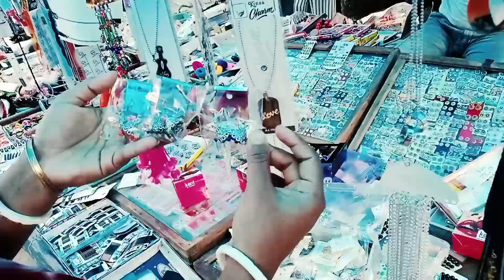পাহাড়ি মনোরোম পরিবেশে এই সুন্দর বাজার টি -তোমরা না দেখলে খুব miss করে যাবে... marketing#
I 'm simple house wife. here I'm share my daily lifestyle videos in bengali like-
Simple lifestyle videos#family time spending videos#cooking videos#housework videos#eating videos#festivel videos#travel videos#marketing videos#creation videos#life experience videos#etc
আজকের video তে আমরা পাহাড়ি পরিবেশে ঘেরা একটি সুন্দর বাজার তোমাদের সাামনে তুলে ধরেছি.. যেখানে জামা -কাপড়, শাক- সবজি, ফল, etc সবকিছু একসাথে পাওয়া যায়.. সপ্তাহে একদিন এই বাজার বসে. আর এখান থেকেই মানুষজন সারা সপ্তাহের জন্য কেনা- কাটা করে..

Stay healthy & stay safe to all of my friends